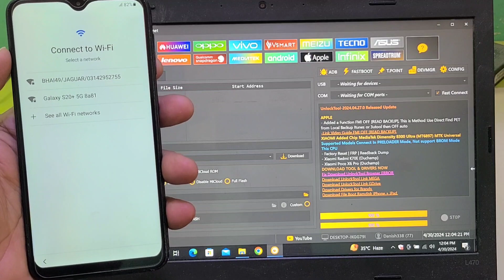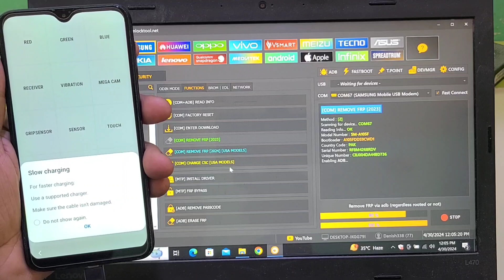Samsung A10 Frp Bypass 1Click Unlock Tools